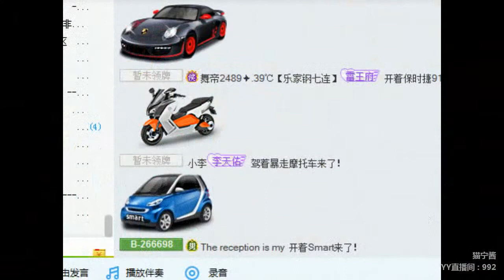YY LIVE 燃舞蹈 猫宁酱 -《燃舞蹈》（Artists・Sing・Music・Dance・Instrument・Talent Shows・DJ・KPOP・Remix・LIVE)